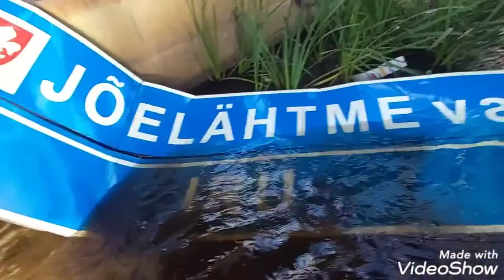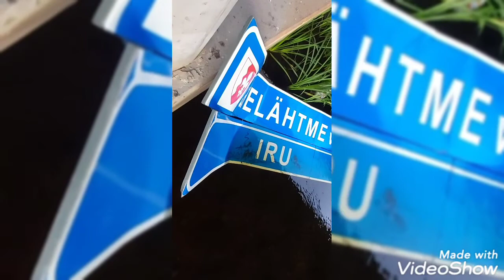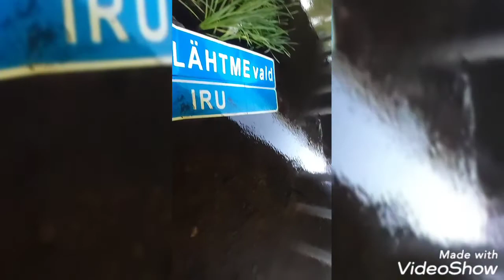Metalowe fanty z estońskiej rzeki